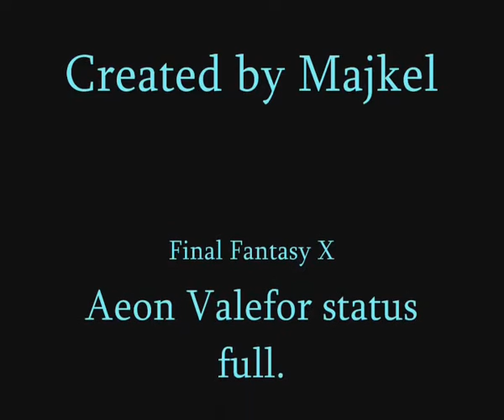Final Fantasy X - Aeon Valefor | ALL STATUS FULL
Aeon Valefor status is full HP99999 MP9999